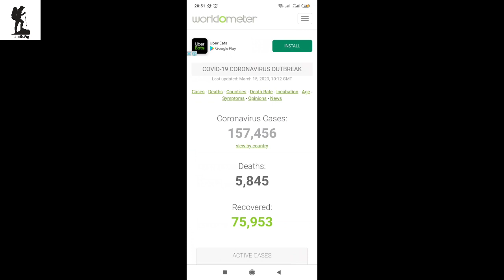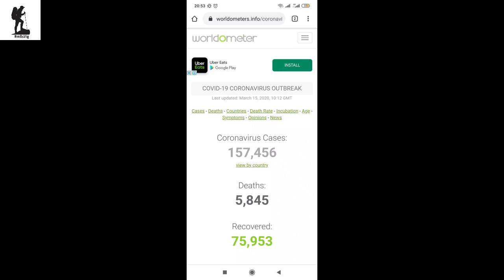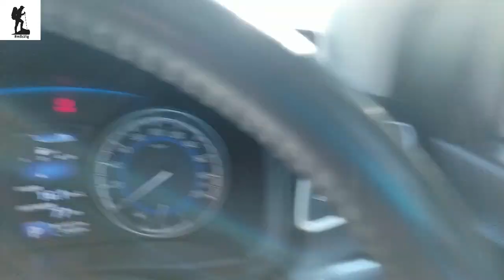Controversy of Coranavirus or Covid19 in 2020 | கொரோனாவின் தாக்கம் | කොරෝන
mBs is travelWalker"
Passion on solo traveling & wild life & Story telling.

We are dedicated Sri Lankan professional service oriented team ,Our team is working4your global needs & fulfill within agreed time line.

Empowering Sri Lankan small medium Entrepreneurs community & we help them to reach global market.